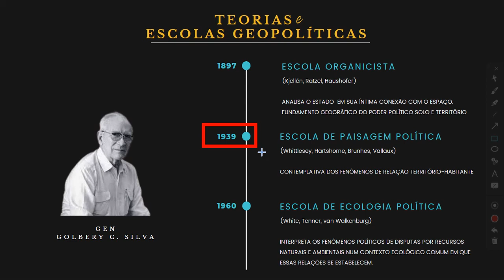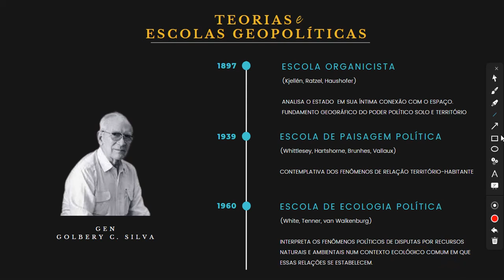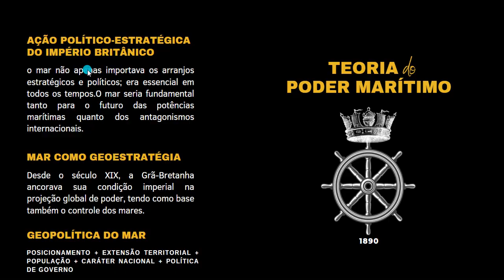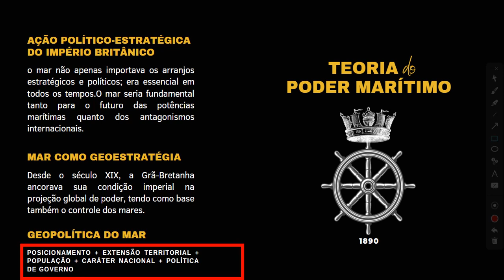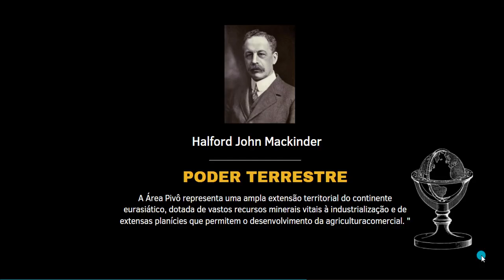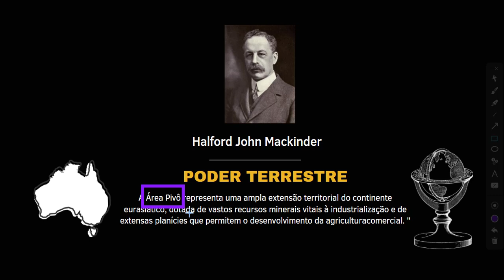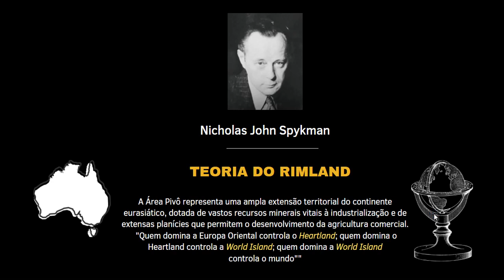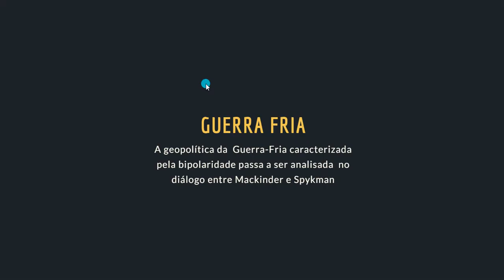AULA 3 - Teorias e Escolas Geopolíticas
Universidade do Estado do Amazonas - UEA
Geografia Política